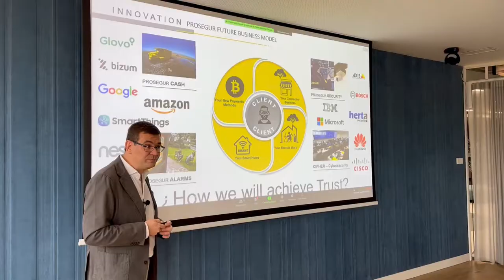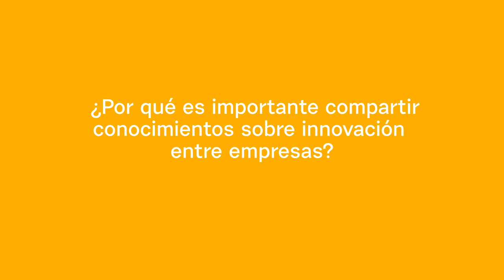Open Innovation Time - La innovación en Prosegur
En el segundo Open Innovation Time del Hub, José Daniel García, director global de Desarrollo de Producto de Seguridad e Innovación de Prosegur, nos habla de su nuevo modelo de innovación basado en IoT, Data Science, Robótica, IA..